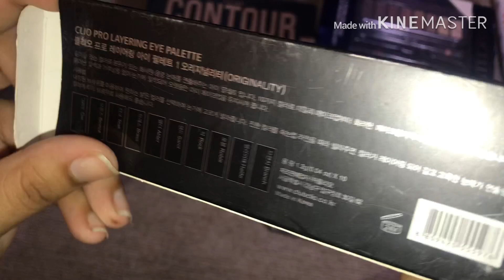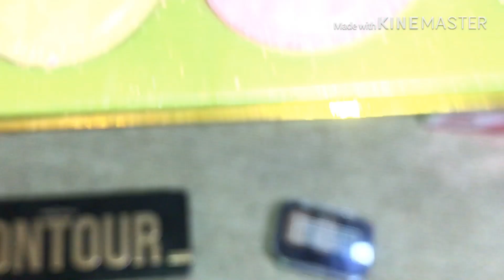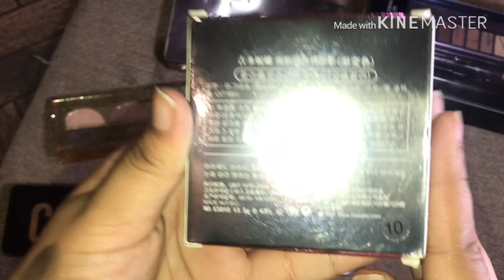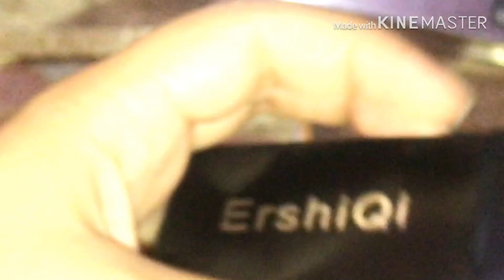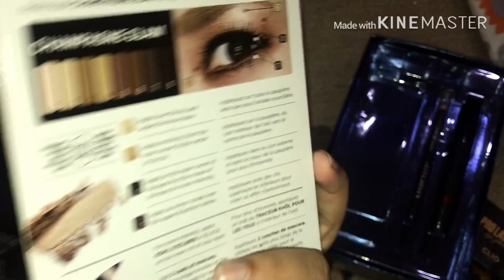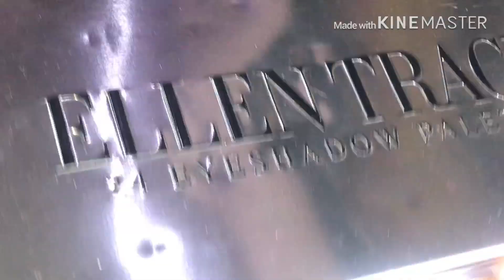MakeUp Haul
Profusion Contour Palette (medium) 11.99 AUD
Marcelle Smokey Eyeshadow palette 27.95 $
Marcelle Kajal khol eyeliner blackest black 14$
Marcelle Mascara Xtension plus 12.99$
Clio pro layering eyeshadow palette  35 $
Ellen Tracy eyeshadow palette 38$
 Betty boop eyebrow powder Rs 100

My Sister’ account